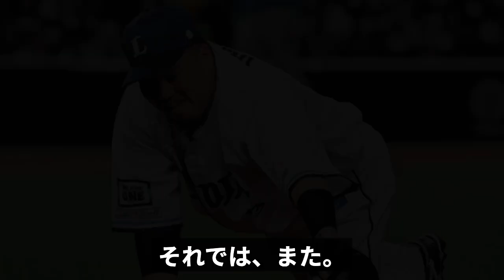【衝撃】中日が楽天の問題児・安楽を獲得の方向か！山川穂高にも”再熱”立浪ドラゴンズの補強の全貌がヤバすぎた！！【プロ野球】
今回は、中日ドラゴンズが楽天の問題児

安楽智大を獲得するかどうかについて

山川穂高と中田翔の行方と合わせて紹介します。